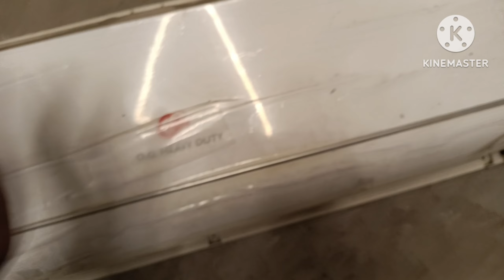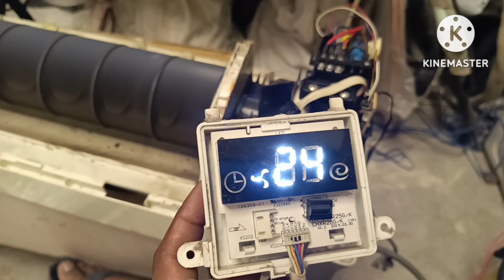all ERROR CODE IN OG HEAVY DUTY SPLIT AC how to solve Error code very easily